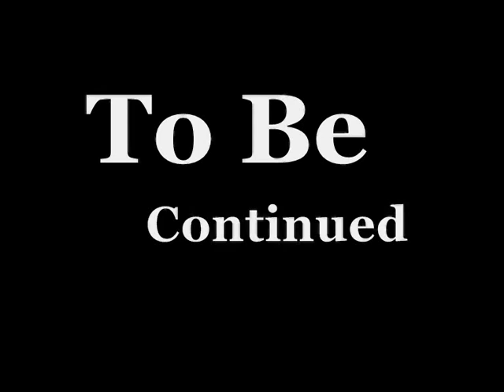Thunderbirds The Abridged Series #1 "The Uninvited" Part 1